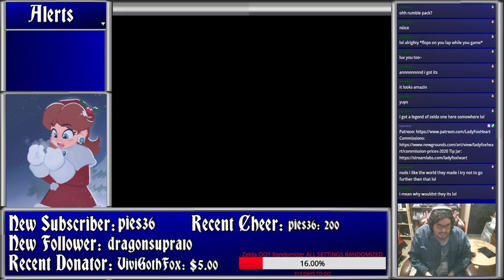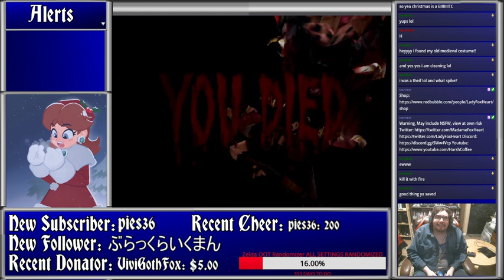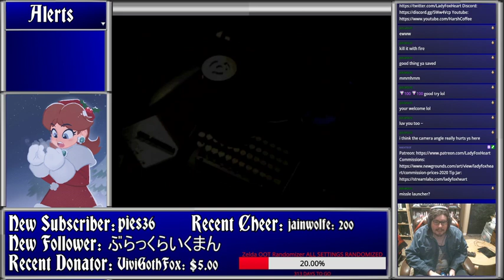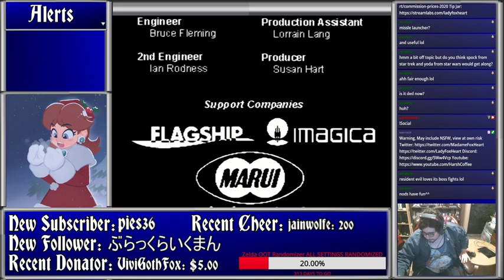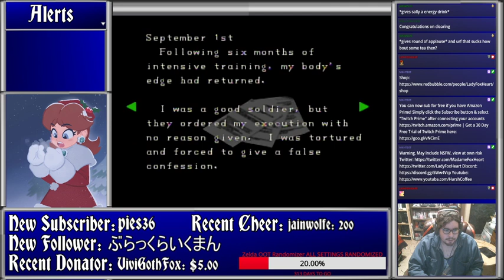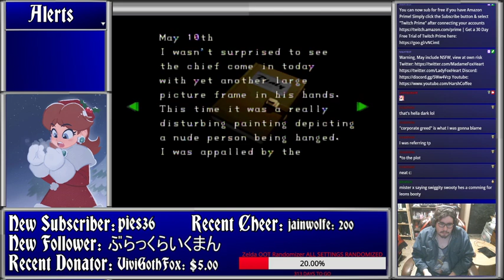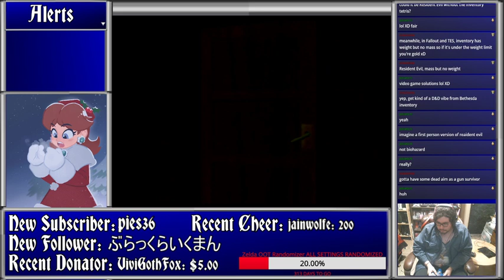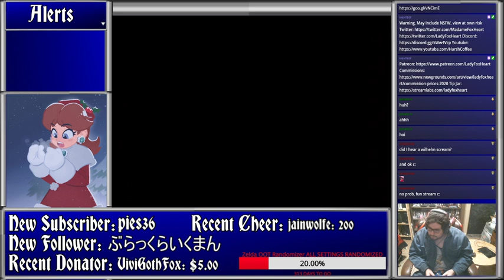Re-enter the Survival Horror- Resident Evil 2 (N64) Part 3